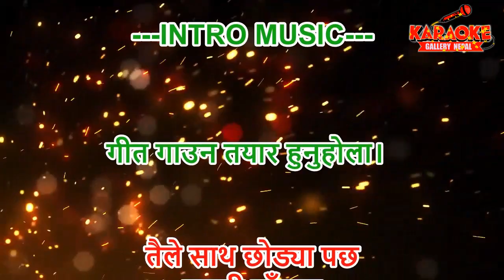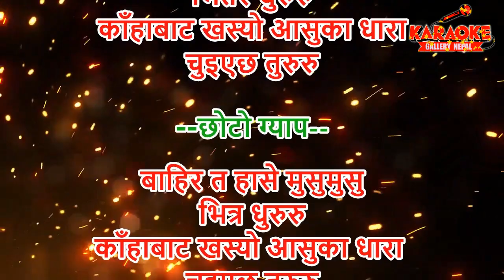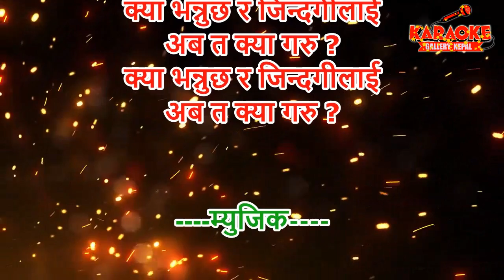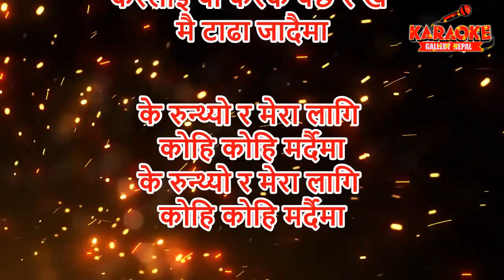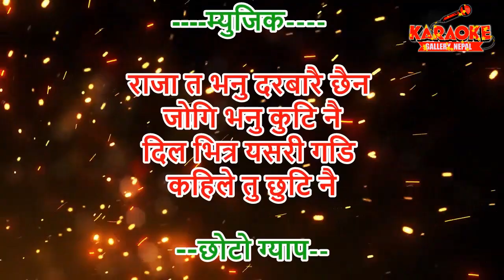Bahira Ta Hase Musu Musu Karaoke || Dhururu || Badal Thapa || HD Quality || Sad Song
♬♪AUDIO CREDITS🎵
🎼 गीत-  धुरुरु
🎙️ स्वर-  बादल थापा
✍️ शब्द-  बादल थापा
🎸 सङ्गित-  बादल थापा